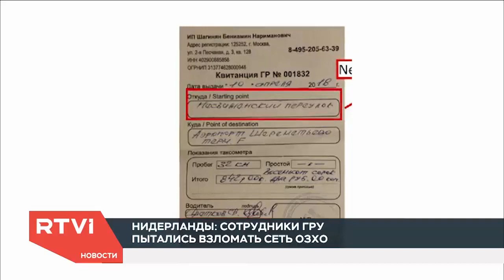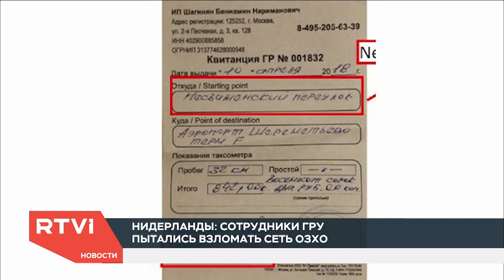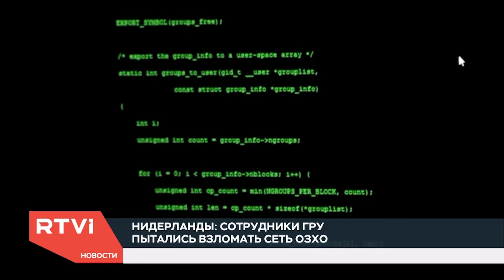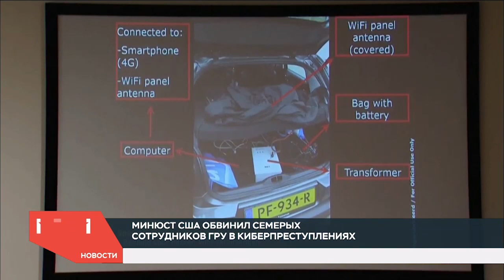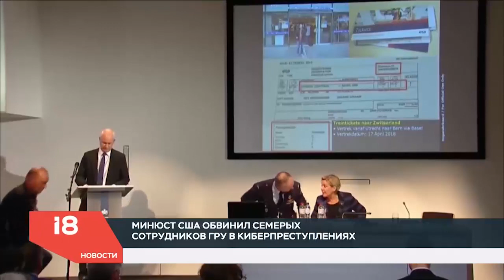ГРУ: история одного провала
Власти США, Нидерландов и Великобритании обвинили российское ГРУ в кибератаках, причем все — в один день. За последние недели образ непобедимого шпиона, такого, как Штирлиц из «17 мгновений весны», серьезно пошатнулся: все попытки атаковать серверы правительственных и международных организаций, по словам их руководств, были пресечены, а в СМИ сразу же попали фотографии подозреваемых. Подробности — в материале Дмитрия Новикова.